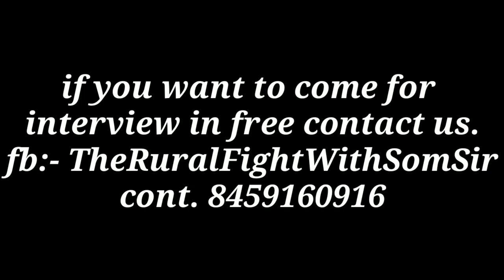IELTS interview for new learner, start up interview for ielts || som dahiya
Best video for new learner.
Haryanvi to English Learning video